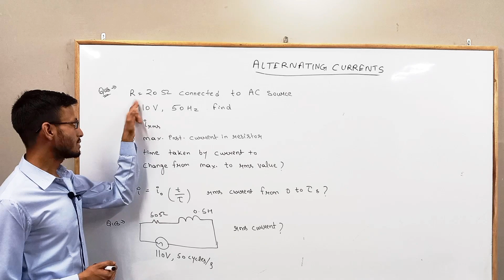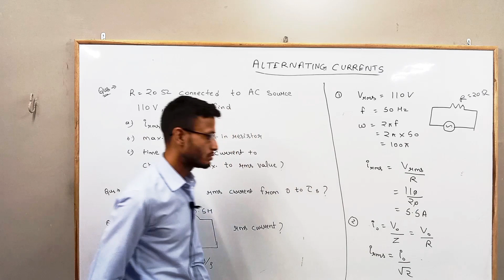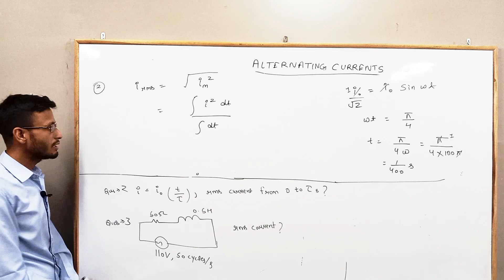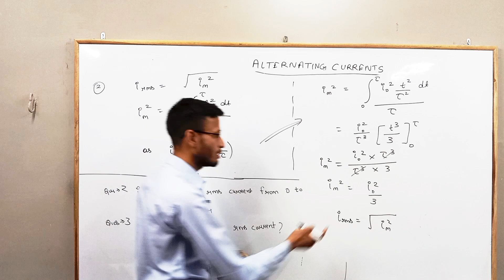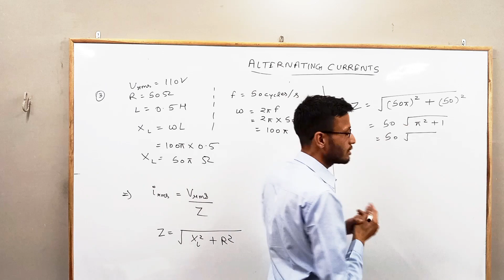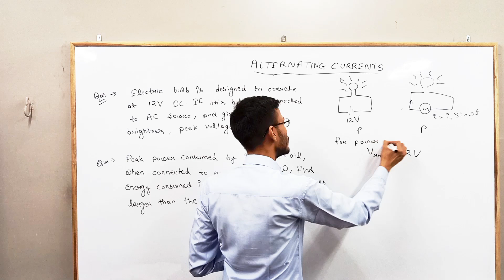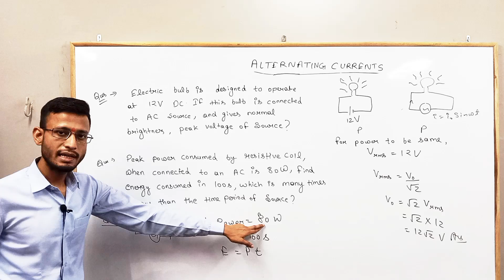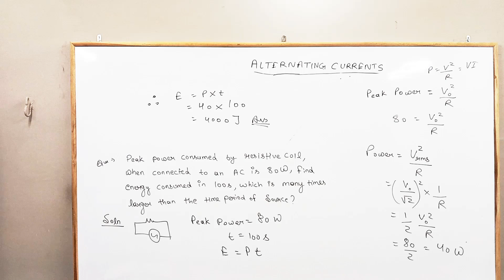Lec-5 ques based on LCR circuit